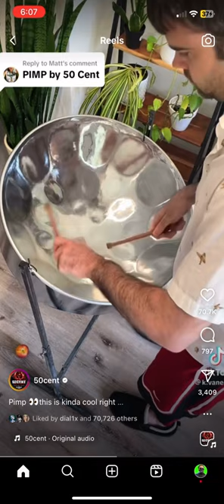PIMP BY 50 CENT 🔥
RAP ICE SPICE RECEIVES A GOLD PLAQUE AT SUMMER JAM 🔥 LIVE REACTION
RAPPERS REALLY BOUT THAT LIFE 🔥 LIVE REACTION 2021

💲 Leave dono/tips that will be used to improve stream/YouTube quality! 💰

📱 Chat Rules ➔

✊🏽 RESPECT EVERYONE

🚫 No Slander/Racism

🚫 Do not spam music songs random sh** or you will be banned!

🚫 Do not disrespect Me or Mods

🎉 THANK YOU FOR YOUR SUPPORT 🔥 I LOVE YOU ❤️
OFB - Daily Duppy | GRM Daily LIVE REACTION VIDEO
Jordan - Daily Duppy | GRM Daily LIVE REACTION VIDEO
TikTok One
TikTok Compilations from the Top tiktokers. You’ll see new compilations from your favorite TikTok talents! Follow and have the funniest moments together!

Chances RIP KING VON FOOTAGE OF WAHT EXACTLY HAPPEND ITS CRAZY
KING VON SHOT IN ATLANTA ( VIDEO SURVEILLANCE ) FOOTAGE!!! LIVE REACTION CRAZY RIP Hoodbaby Peppa - D.I.Y LIVE REACTION VIDEO
RIP 🙏 NH$ Jay Jay | Dream (Official Video) @King Bee Productions LIVE REACTION VIDEO Persistence - Believe Feat. Foolio (Official Music Video) LIVE REACTION
Moneybagg Yo – Said Sum Remix feat. City Girls, DaBaby [Official Music Video] Roc Nation Tried To Silence Me Tory Lanez Tells Truth About Megan Thee Stallion Incident LIVE REACT
SamG FreeSamG Young M.A "Dripset" (Official Music Video) LIVE REACTION VIDEO I THINK SHE TOOK A L
T.I. - Pardon (Official Video) ft. Lil Baby
Kaise x Duvy - Margiela (Official Video) LIVE REACTION VIDEO 😂
Bezo187 Is Back Home😳 Speaks On Being Beat Up By NBA Youngboy & NBA Members 😱😱 LIVE REACTION VIDEO
Music in this videoTop5 - Steppaz ft 3MFrench & 6ixbuzz (Official Video) LIVE REACTION VIDEO
Kenzo - "Fake News" (Official Music Video) Dir. @velamadeit LIVE REACTION VIDEO 30 Deep Grimeyy "Drill Lessons" (Official Video) LIVE REACTION VIDEO
Persistence - Mud Brothers
Mud Brothers speak of Up coming album " Key To Life "
Dred - Cold World [Music Video] | GRM Daily LIVE REACTION VIDEO
Ghetts x Giggs - Crud Daily [Music Video] | GRM Daily LIVE REACTION
Pop Smoke - Diana (Remix) ft. King Combs & Calboy (Official Video) LIVE REACTION Young Dolph - The Land (Official Video)
Roney - Jamaican Canadian Ft. Sick Ppl & NINETYFOUR (Official Video)
J NEAT- HOULIGAN FLOW(Official Music Video) LIVE REACTION VIDEO
Top 5 ft Why G - Heard of Me (Official Video) LIVE REACTION VIDEO
Directed by: King Bee. IG: @reedinthestreet
Produced by: Dnny Phntm, Keanu & Amir Jamm
song, songs, trap, Toronto, London, flow, video, gang, jay z, diss,
Roney and Sick Ppl team up for the new single "Go There" produced by Steve Kroeger & shot and edited by Colton Davis & creative directed by Roney. New album "Different Route" dropping Oct 9, 2020.